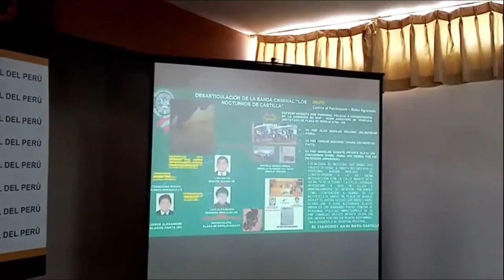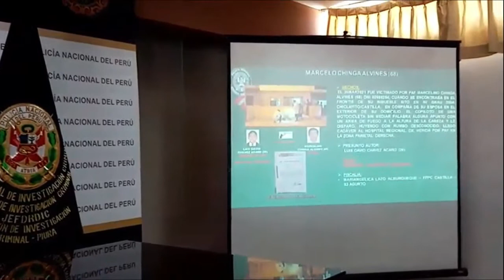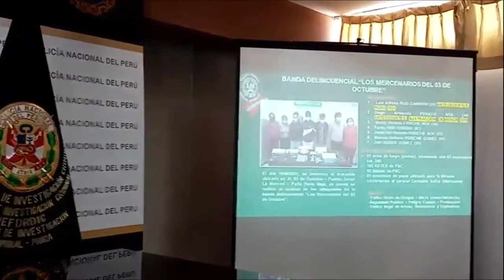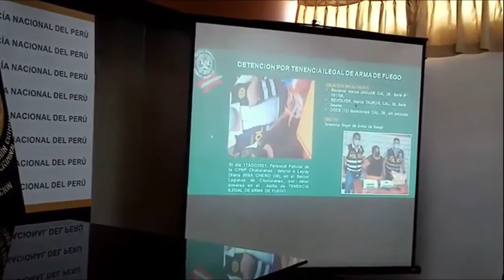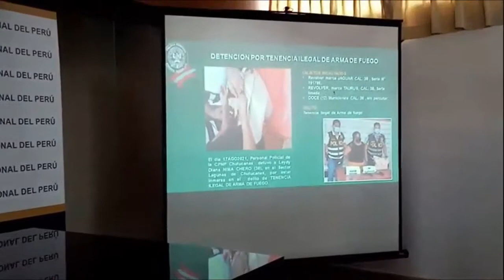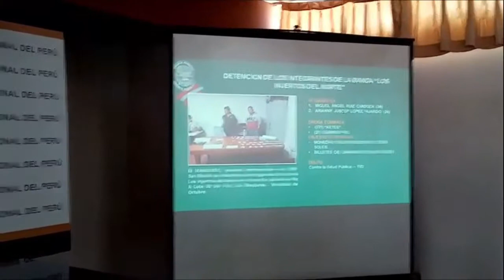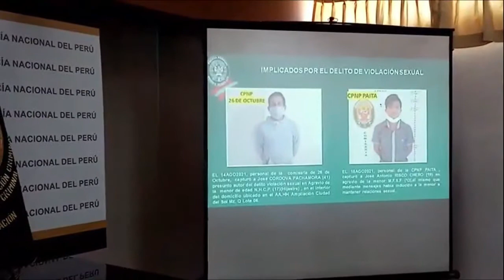Jefe de la Macro Región Policial de Piura realiza balance al mes de agosto del 2021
ERP. El Jefe Policial Carlos Malaver Odías, realizó un balance de la Policía Nacional del Perú en el ámbito regional de Piura, de las acciones contra la inseguridad realizada en diversas provincias, entre ellas Piura y Sullana.